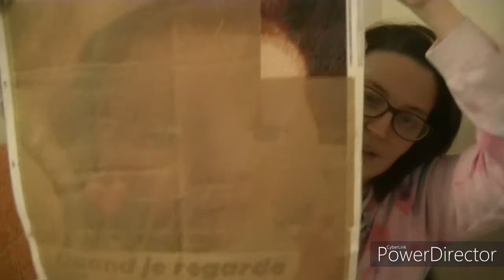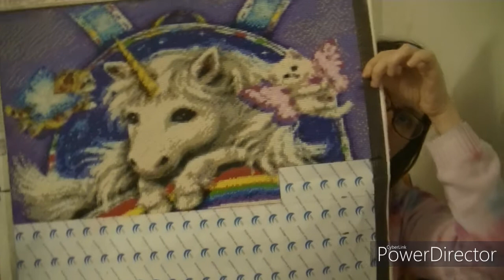diamond painting la avancée de la semaine 2